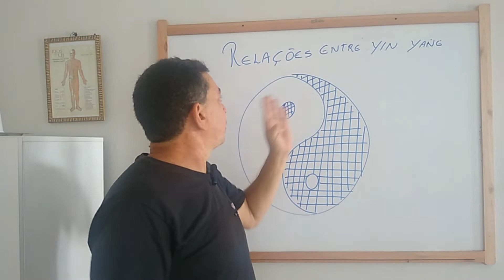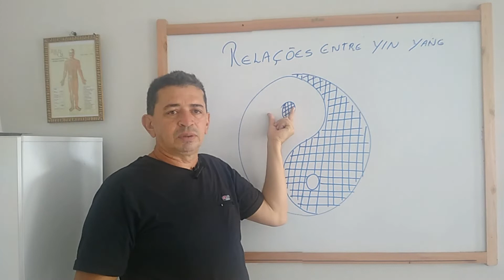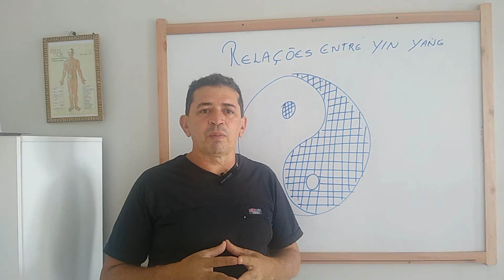001 ACUPUNTURA YIN YANG PT08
SÉRIE SOBRE FUNDAMENTOS DA ACUPUNTURA QUE TRATARÁ DE CONTEÚDOS COMO:
YIN YANG
5 ELEMENTOS
ENERGIA QI
SUBSTANCIAS FUNDAMENTAIS
MERIDIANOS E PONTOS
MÉTODOS E TÉCNICAS DE TRATAMENTO
ETC...

VÍDEO FICARÁ DISPONÍVEL POR TEMPO LIMITADO